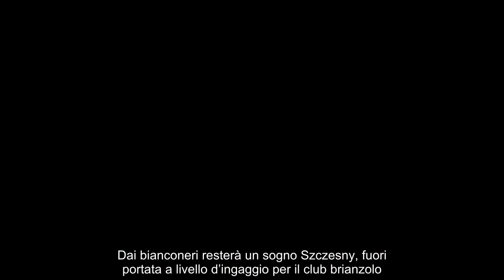Il ‘Condor’ Galliani spiazza tutti il Monza riparte da Navas tra i pali